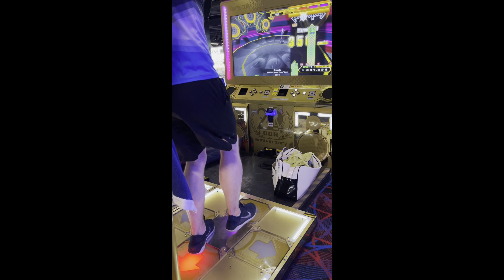[DDR A3] Qwerty (ESP-14) 7p SDP (1st SDP in the U.S.)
Now THIS was a really satisfying 14 SDP to achieve. I've wanted to see Yvya make a DDR original song ever since I first listened to his music a few years ago. All of his songs so far have been so good that he has become one of my favorite Bemani artists in recent years.

Yesterday, that dream became a reality when we finally made a DDR original with Qwerty. The song blew me away when I first listened to it, giving me a huge grin as I listened to the intro. The chart looked doable yet fun. It was clear what I had to do: I just needed to SDP the chart.

It took me a couple of tries just to initially PFC it. Turned out to be trickier than I expected, especially in the 1st half. Luckily, after 4 more tries, I got the SDP. The pop-off at the end says it all.

It also turns out that I was the 1st person in the entire U.S. to SDP this chart judging by the fact the Osaka record going into this was 16p, so it made the SDP even more satisfying.

I can see myself revisiting this chart often whenever I want to play it for fun. This is easily becoming not just my favorite DDR A3 song, but also one of my favorite DDR songs as a whole. It's just that good!